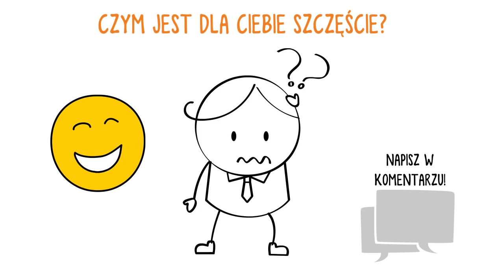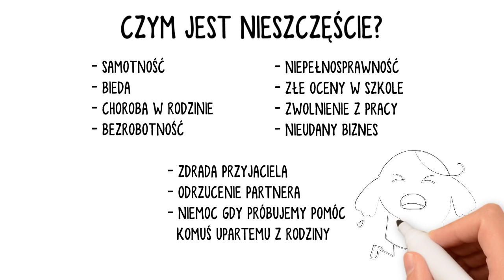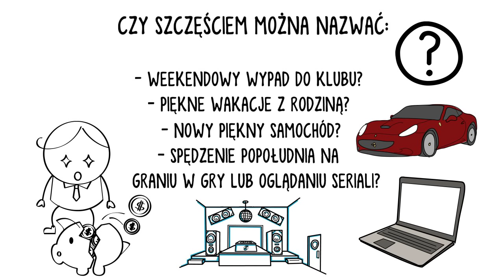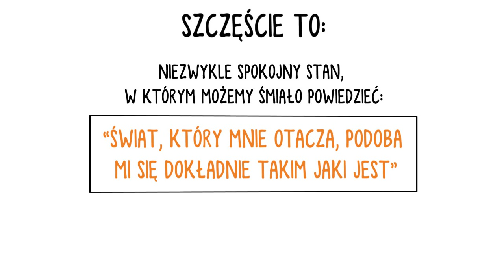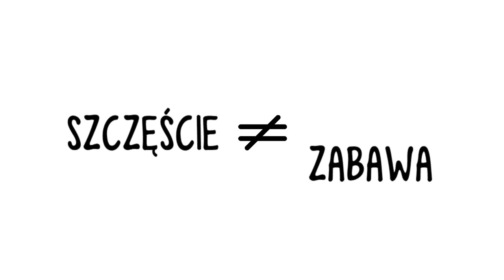DLACZEGO LUDZIE AMBITNI NIE MOGĄ BYĆ SZCZĘŚLIWI?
Ludzie ambitni mają kilka cech, które utrudniają im drogę do szczęścia. Czym jest szczęście? Dlaczego ludzie ambitni nie mogą być szczęśliwi? W dzisiejszej animacji to odkrywamy.